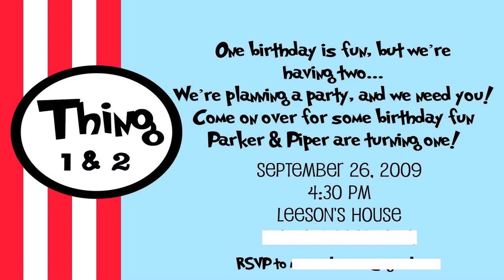Birthday Party Ideas For 2 Year Old Boy Girl Twins